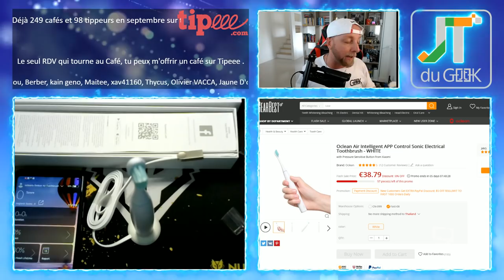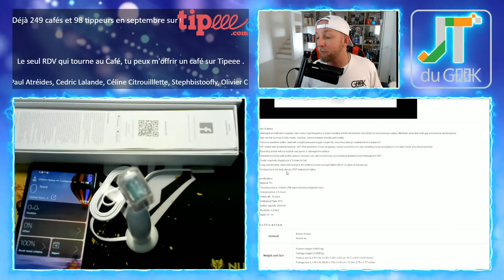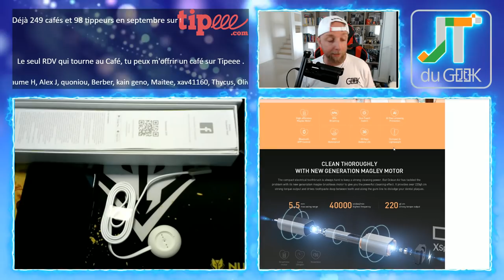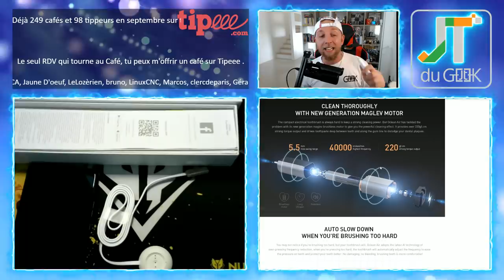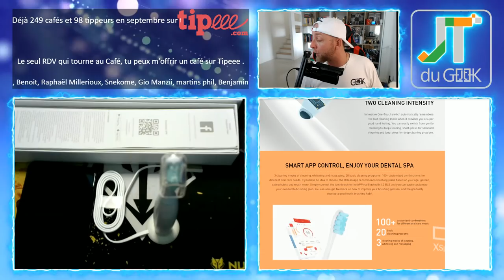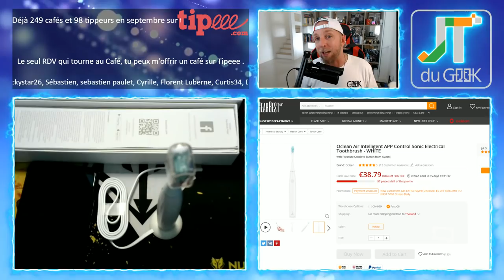Xiaomi oclean Air, une Brosse à dents electrique Bluetooth connectée, JTG par GLG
La XiaomiOcleanair est une brosseàdentsélectrique sur batterie avec dock de charge magnétique vendu par Xiaomi et est en plus elle est étanche IP7 et connectée en Bluetooth à ton smartphone pour un nettoyage parfait.